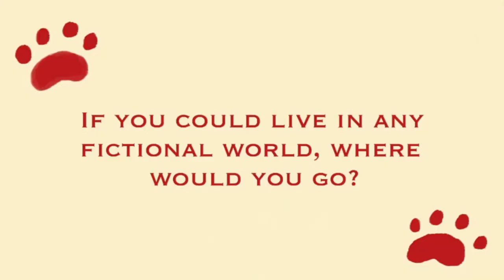The Early Early Show: Episode 1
Our student-produced morning show for the Carondelet community.

Ep 1: Fri, August 13, 2021

Host: Maddy W.
Updates Producer: Ava R.
Field Producer: Rena B.
Spotlight Producer: Gia M.
Technical Producer: Belle D.
Studio Manager: Melissa L.
Production Assistant: Olive R.
Production Advisors: Maggie Lettire, Kyle Katsumis, Chris Walsh